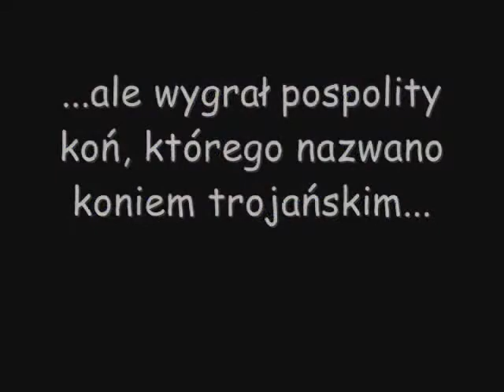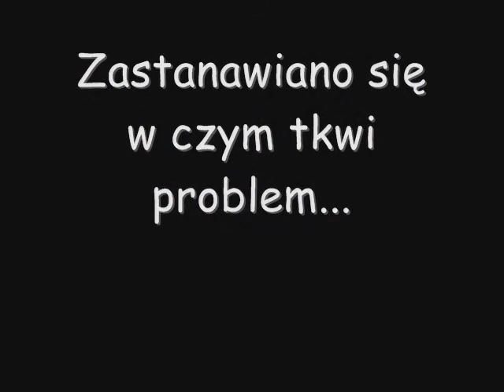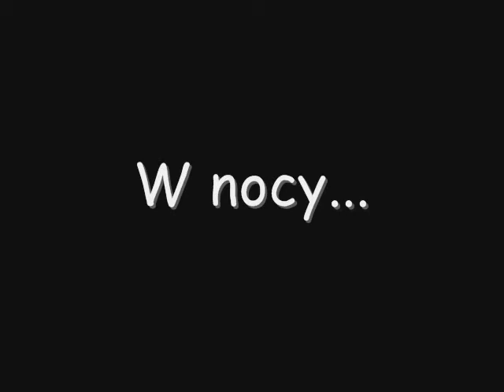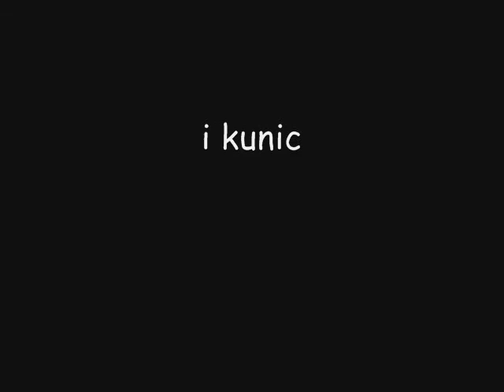Dzieje Koła III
.B-Y Ś-L-E-D-Ź.
Dzieje Koła  WSS Wytwórnia Stary Szmelc koń trojański grecja grecy troja trojanie koło okrąg